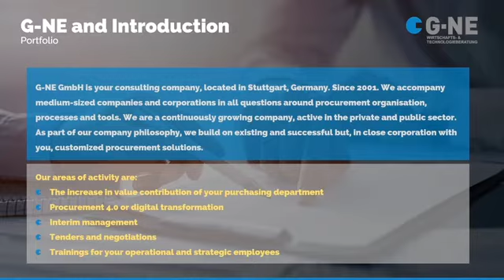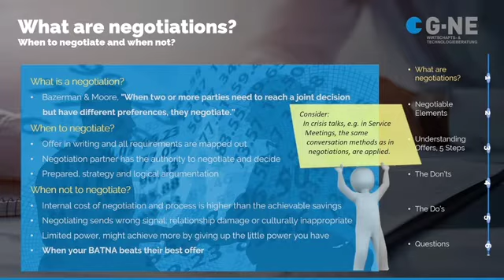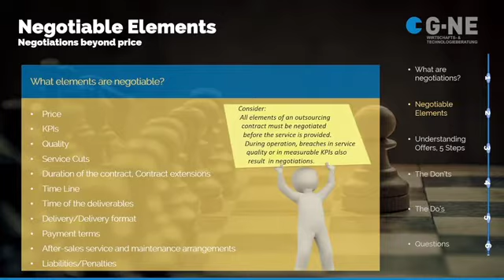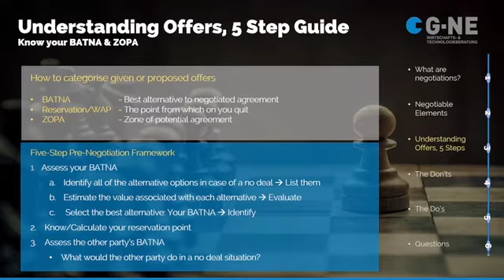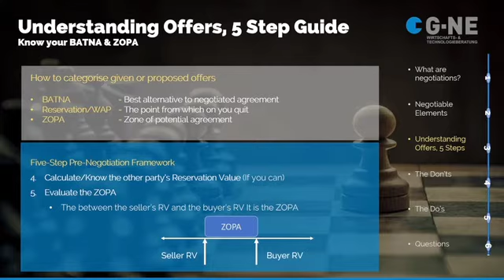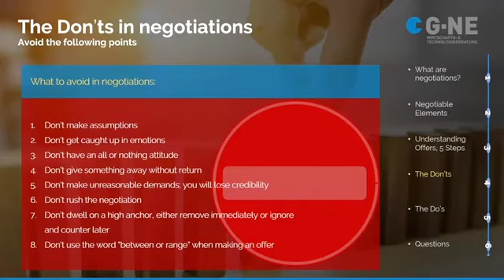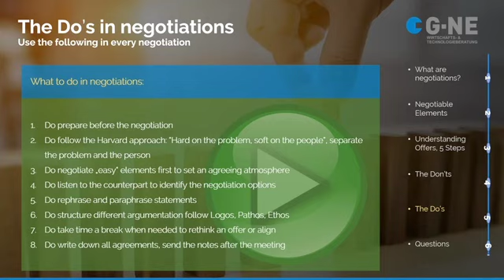Negotiation Strategies – Dos & Don’ts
Speaker: Frau Miriam Haas G-NE GmbH